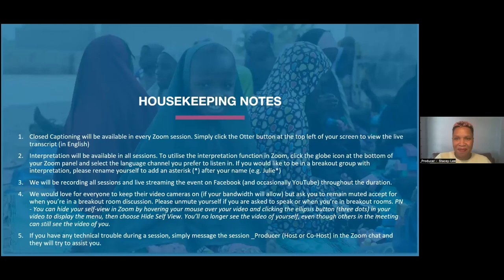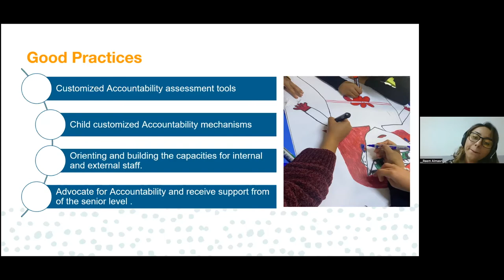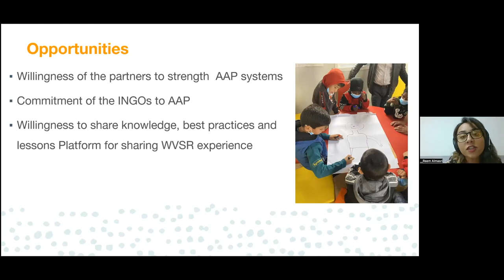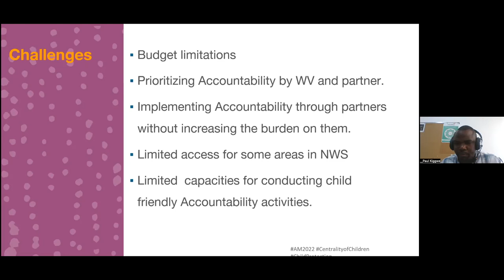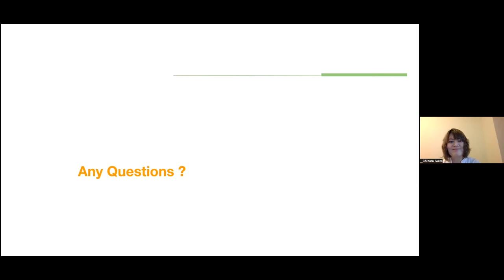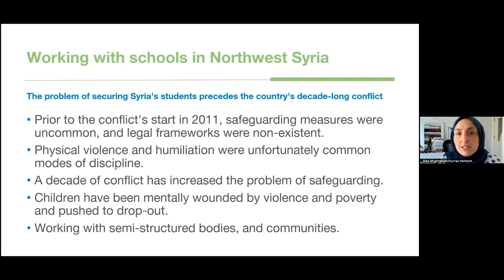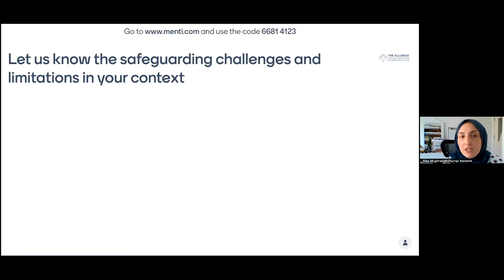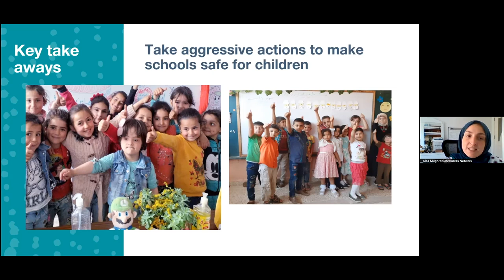Strategic Priorities in Practice 4. Improving impact through strong child-friendly accountability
This Strategic Priorities in Practice session was facilitated by Chizuru Iwata. The following speakers presented on their topics relating to Improving impact through strong child-friendly accountability & feedback mechanisms:

Alaa Rajaa Mughrabieh & Kouteba Alkhalil: lmproved safeguarding systems to improve accountability to children in Northwest Syria

Paul Kiggwe & Reem Almasri: Listening to Children's Voices in the World Vision Syria Response: Good Practices, Opportunities, Challenges and Lessons Learnt